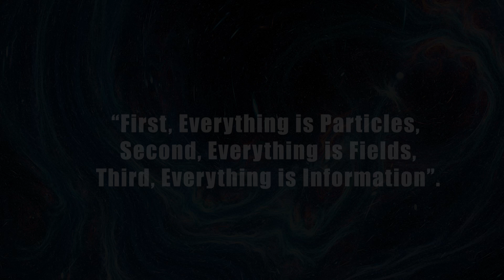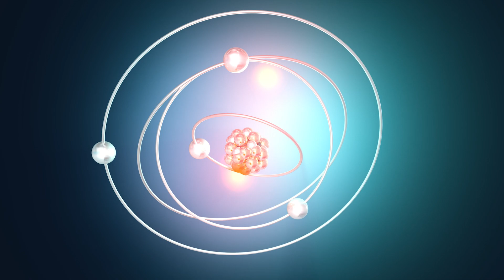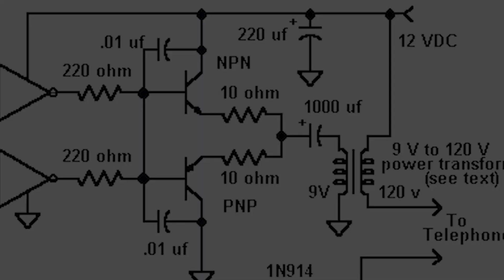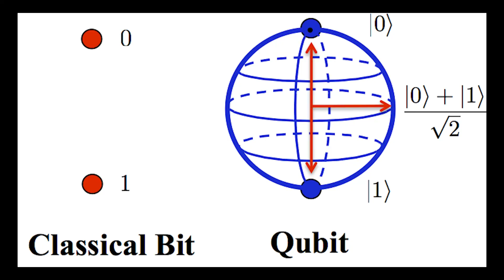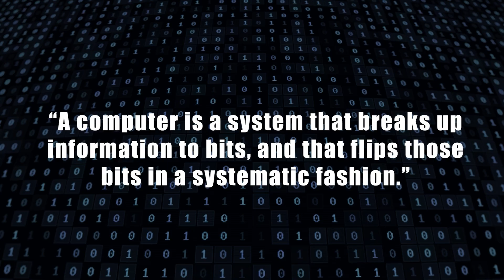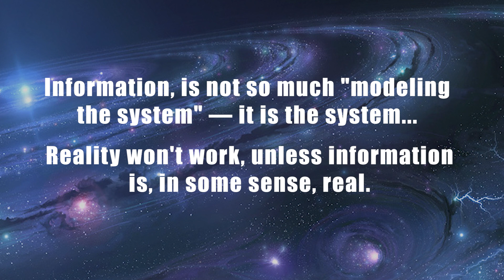Is The Universe Made of Information?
Is Information the most fundamental aspect of our Universe from which all things arise? Some physicists believe that this could well be the case. Explore the reason why with me in today's video!

Melina 🌟